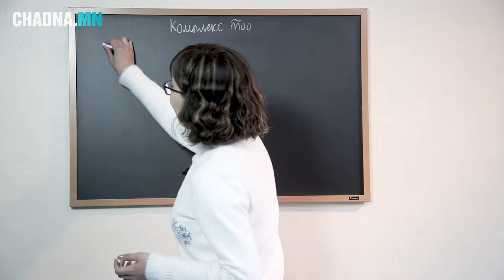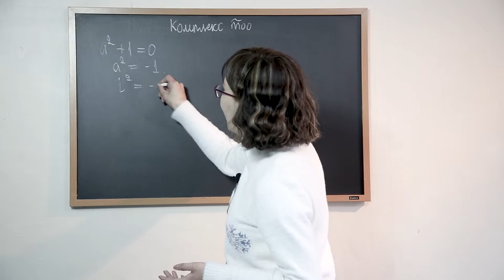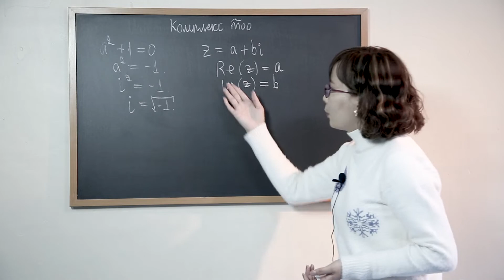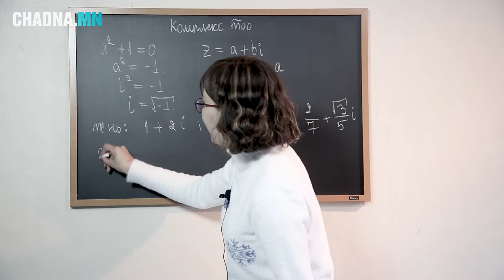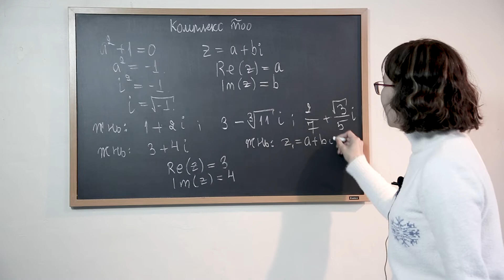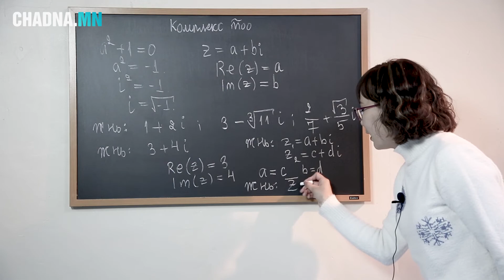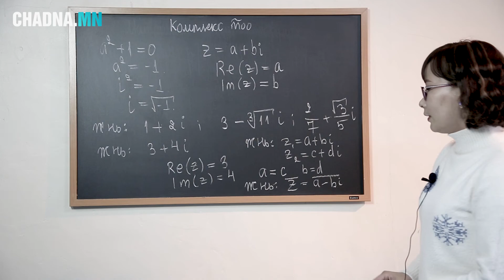Комплекс тоо гэж юу вэ? Математик цуврал № 29